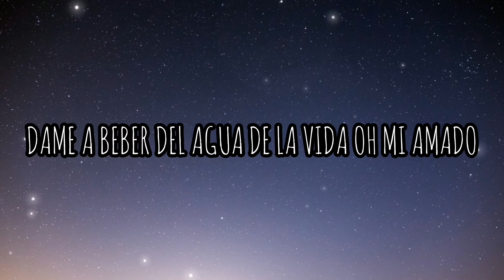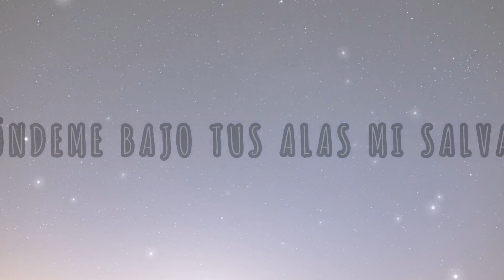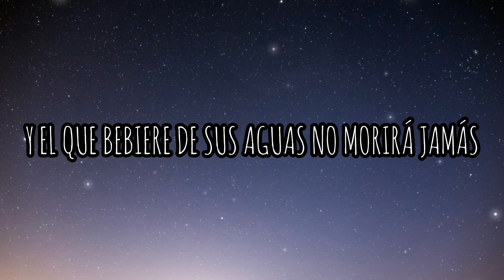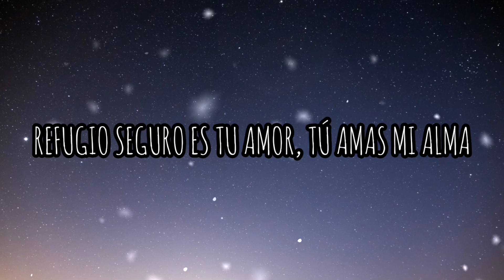Escóndeme (Letra) - Cristo Vence